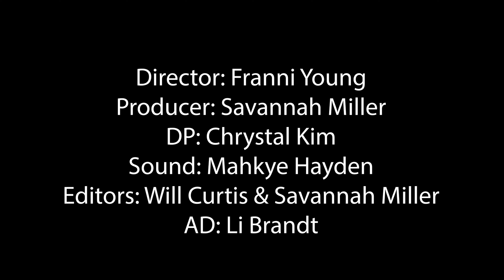the Hereditary classroom scene but its done by Emerson College students with no budget and no time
Narrative Drama Midterm - Spring 2023
Crew:
Director: Franni Young
Producer: Savannah Miller
DP: Chrystal Kim
Sound: Mahkye Hayden
Editors: Will Curtis & Savannah Miller
AD: Li Brandt

Cast:
Peter: Andrew Ricci
Mr. Davies: Kasey Hammond
Students #1 and #2 - Li Brandt and Will Curtis